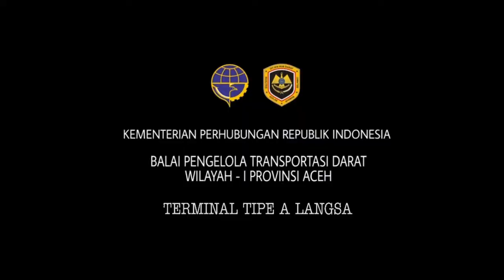POS PEMANTAU KONDISI TRANSPORTASI DARAT MASA IDUL FITRI 1441H/2020 | TERMINAL TIPE A LANGSA